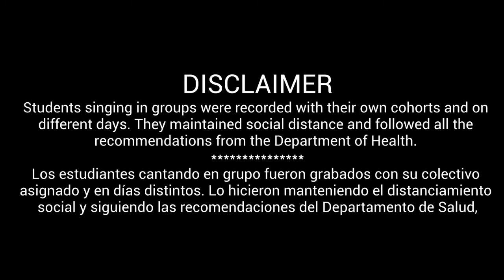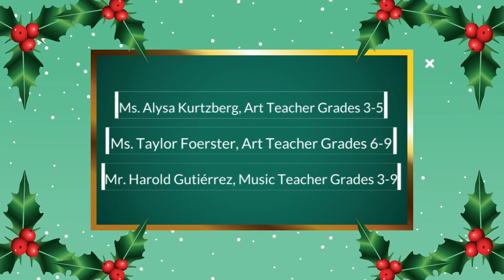Evergreen Holiday Virtual Event 2020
Los estudiantes que cantaron en grupo fueron grabados con su colectivo asignado y en días distintos. Lo hicieron manteniendo el distanciamiento social y siguiendo las recomendaciones del Departamento de Salud.